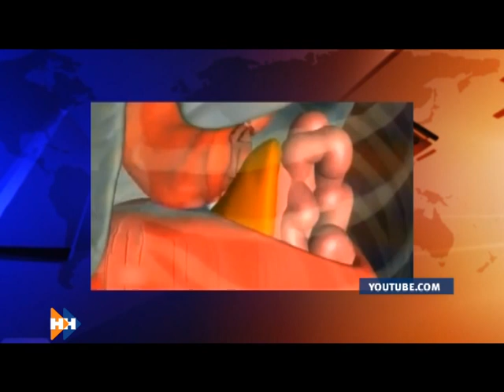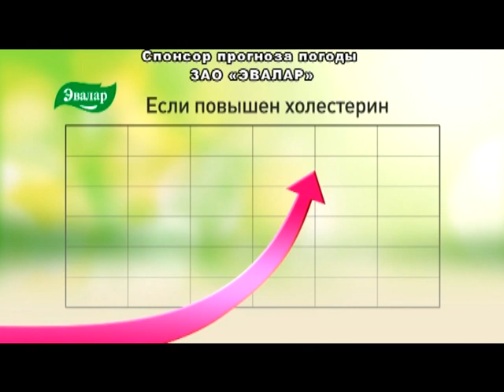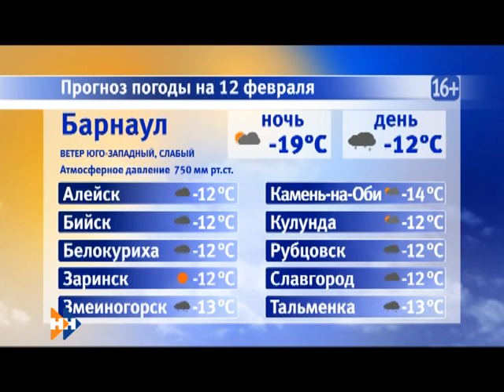Информационная программа «Наши новости». 11.02.2019. Вечерний выпуск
- Карантинные мероприятия продолжаются. Когда эпидемия по гриппу пойдёт на спад?
- Крыша – протекает. Покрытие зала почти сгнило. Почему подрастающие поколение футболистов вынуждено заниматься в таких условиях и есть ли будущее у спорт. «Трансмаша»?
- Они вновь смогут выступать под флагом своей страны. Алтайским паралимпийцам спустя два года разрешили участвовать в олимпиадах.